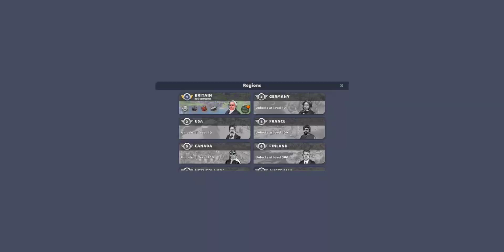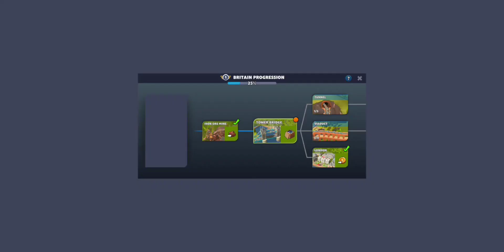TrainStation 2 Gameplay | Let's Play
TrainStation 2 features:

Collect famous trains, upgrade them and reach their full potential. Meet interesting job partners and complete rail logistics tasks. Coordinate and dispatch your trains according to your own strategy. Explore new regions as your trains travel through them.